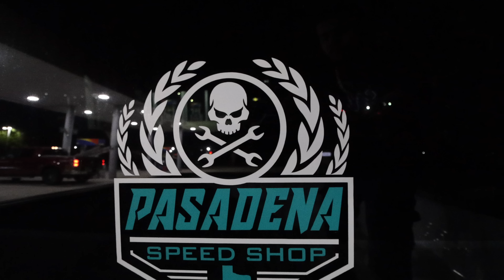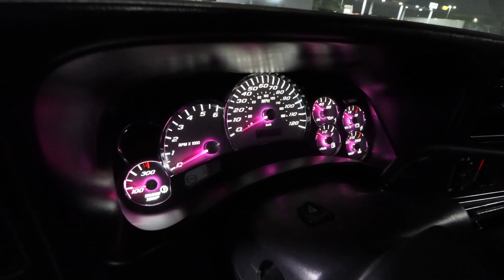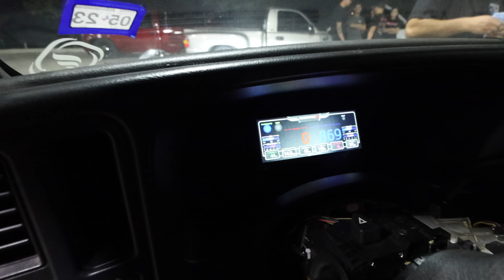Doing some Hoodrat shit with the Boys !!!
Took Lil homie to do some funs with the boys ONDGAS & Pasadena Speed Shop!!
Streetsideracing.com